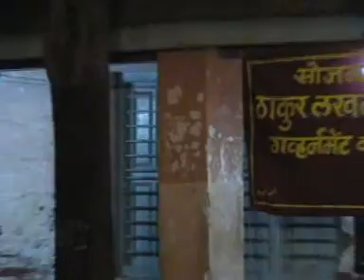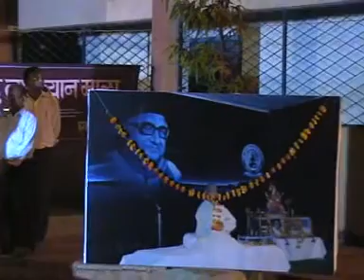Sharad Vyakhyanmala Karanja Maruti Chitampalli Part 2 20 October 2010